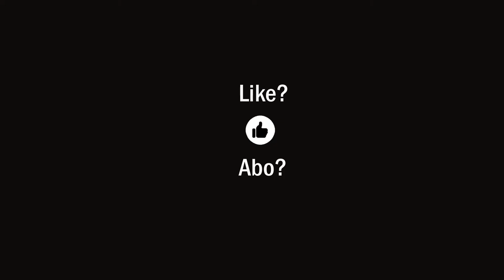Maskenpflicht für Fahrradfahrer ( oder weiterhin Fliegen verschlucken )?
Masken schützen vor Fliegen und Allergenen! (manchmal)  ;-)

Hier folgen ein paar interessante Links:
(Stiftung Corona Ausschuss)

MARKUS KRALL: Wo kein KLÄGER, da kein RICHTER !!! Das ist Deutschlands Untergang, WAS IST ZU TUN!!!